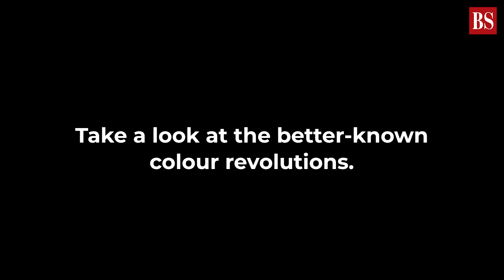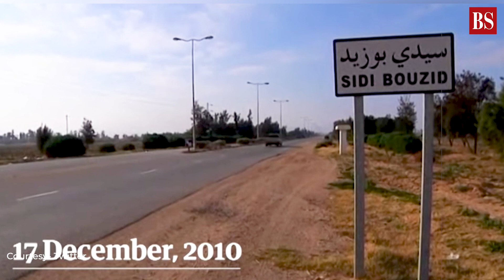Why Xi Jinping is warning India, Russia, other countries against 'Colour Revolution'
Chinese President Xi Jinping has appealed to the Shanghai Cooperation Organisation to cooperate with each other in order to prevent foreign powers from destabilising their countries by inciting “colour revolutions”.

But What are “colour revolutions”? Watch the video to find out